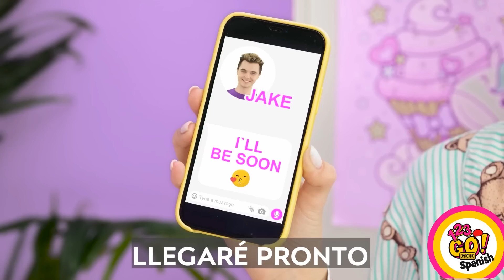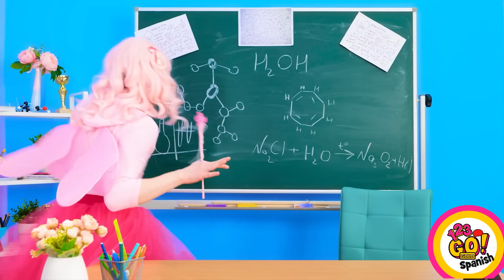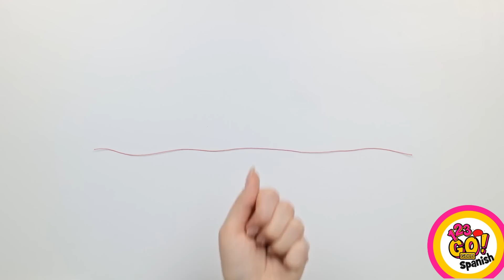INCREÍBLES TRUCOS DE JOYERÍA DIY: ¡hermosas artesanías con lápiz 3D y poco dinero por 123 GO! GOLD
Descubre el mundo de los increíbles trucos de joyería DIY y da rienda suelta a tu creatividad. En este cautivador video, te guiaremos a través del proceso de creación de asombrosas manualidades con un lápiz 3D. Observa cómo materiales ordinarios se transforman en piezas de joyería únicas y hermosas ante tus ojos. Desde pendientes y collares hasta pulseras y anillos, las posibilidades son infinitas. Con nuestras instrucciones paso a paso y consejos útiles, podrás crear accesorios personalizados que reflejen a la perfección tu estilo. ¡Prepárate para impresionar a tus amigos y demostrar tus dotes artísticas con estos increíbles trucos de bricolaje!